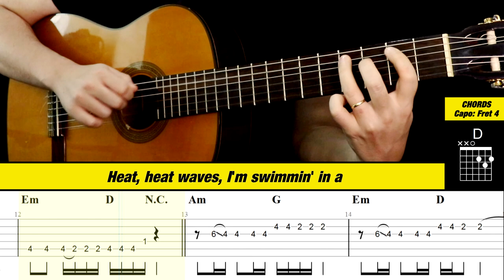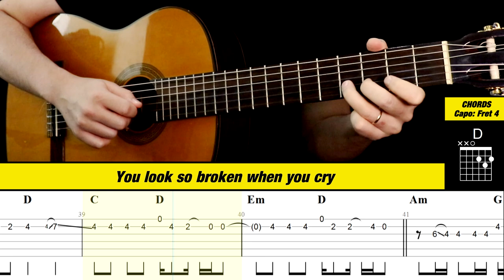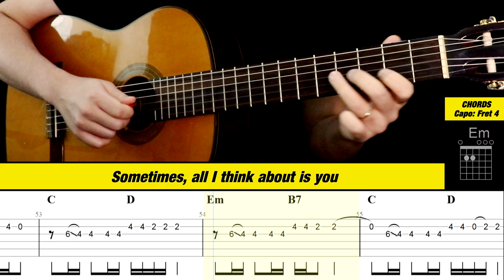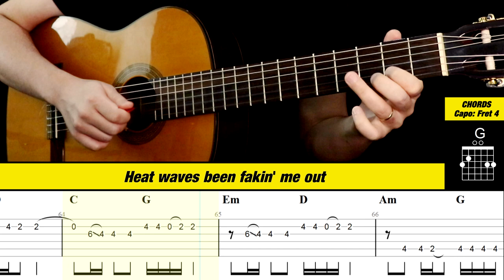HEAT WAVES Guitar Tab Tutorial | Cover | Glass Animals | FIFA 21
Heat Waves Guitar Tab

● Personalized feedback on your playing ● and more...

Special thanks to my patrons:
Stacey Johnston
Mario Alpeza
Joe
Susan
Marcos Lopes da Assunção
Adam

Sections
0:00 Intro
0:38 Chorus
1:02 Verse 1
1:26 Chorus
1:37 Verse 2
2:01 Chorus
2:25 Bridge
2:52 Chorus
3:15 Outro